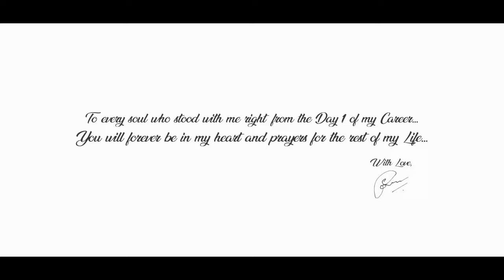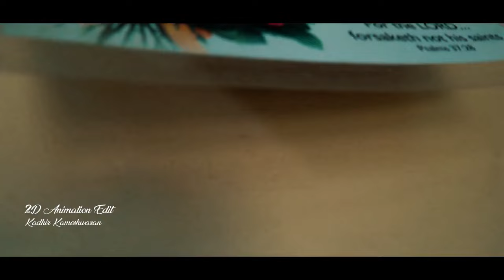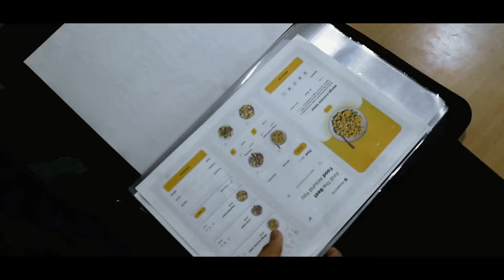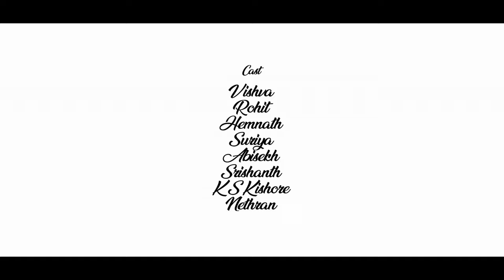RESUME | Short Film | Vishva | K.Double.A | Ricardo and TEAM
Presenting you the Full Movie of RESUME
Starring : Vishva, Suriya, Rohit, Hemnath, K.S.Kishore, Srishanth, Nethran and Abishek
Technical Crew : Kaavya, Sneha Hariharan, Poorna, Surekha, Kadhir Kameshwaran, Selvakannan, T.K.Darshan, Antony Gabriel and Dhanushan
2D Animation and Promotional Video Editor : Kadhir Kameshwaran
Assistant Directors : Sujith and Kishore
Story : Malathy Benjamin
Background Score : K.Double.A
Music on SR Music
Produced by SR Movies
Screenplay , DI , SFX , Edit , DOP , Dialogues , Direction : S.Ricardo Antony Pinto